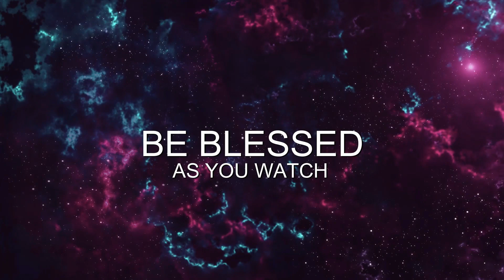FEAR OF GOD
Apostle ZG Samuel